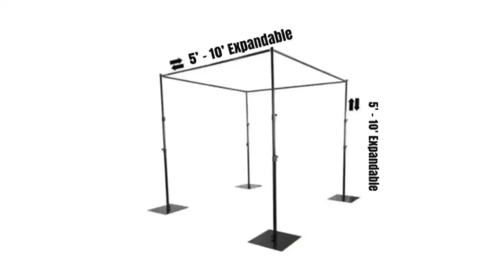Canopy Backdrop Stand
howto set up a 4 post canopy backdrop stand! For this tutorial I am not going to be using drapery, videos coming soon featuring drapery/balloons. This can also be used as 2 backdrop stands. The end caps go on the top of each upright.